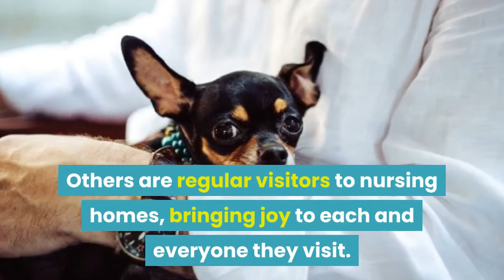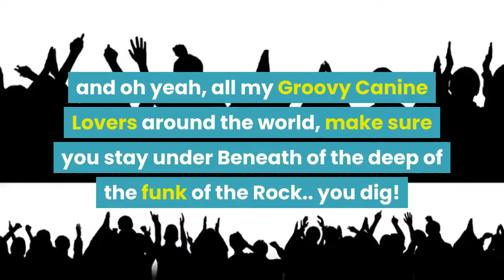TOY FOX TERRIER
The Toy Fox Terrier of today is an all American breed. The Toy Fox Terrier was developed in the United States, making it one of only a few breeds that are truly "All American.

 The breed was bred down from the Standard Fox Terriers here in America, but the TFTs roots have been traced back to the Smooth Fox Terrier in England.

 Dr. Sally Reed of New Mexico did quite an extensive study tracing dogs in the U.K.C. pedigrees back to well-known dogs of England traced back to the 1800s.

Some Toy Fox Terrier breeders can trace their dogs’ lineage back to a Smooth Fox Terrier called "Foiler", the first fox terrier registered by the Kennel Club in Britain, circa 1875–76.

It is believed that careful breeding from smaller Smooth Fox Terriers without crosses to other toy breeds such as Manchester Terrier and Chihuahua resulted in the Toy Fox Terrier of today.

Toy Fox Terriers were recognized by the United Kennel Club (UKC) in 1936 and placed in the Terrier Group and by the American Kennel Club (AKC) in 2003 (Toy Group). and the Canadian Kennel Club (CKC) has now granted registration and full show status to the breed.

 The Toy Fox Terrier is quite intelligent, alert, loyal, and fearless.  Many have been trained in Obedience, or as hearing dogs, circus dogs, and service dogs.  Others are regular visitors to nursing homes, bringing joy to each and everyone they visit.  They may come in a small package, but they are active all their lives.  After having one, you will want another.

Toy Fox Terriers are highly intelligent.
Toy Fox Terriers are small dogs with a muscular and athletic appearance.
Notable characteristic traits include a short coat, fine, and glossy in black with tan, with areas of tan on the face; there are two other variants, one with 'chocolate' replacing the black in areas, another which is all white with tan and no black at all, and one which is white with black markings and no tan accents.
These variants are often known as 'Tri-Color', 'Chocolate', and 'White and Tan', and 'White and Black" respectively.
The breed has been deemed elegant and graceful with V-shaped ears and large eyes.
The tail can be short and straight or long and shiny, and breeders often shorten the tail a few days after birth by clipping it about three-fifth of the way from the tip (at the third or fourth joint).

Toy Fox Terriers are extremely loyal to and protective of their family. They make excellent watchdogs with a large bark that belies their size. They are persistent in their protection efforts, making smart burglars decide to take on a less noisy target.

This dog bonds tightly with his family and demands to be included in all activities. Sometimes you might question whether the Toy Fox Terrier considers himself a dog.

 He has abundant energy and is eager to please, but has a mind of his own that makes him insist on rights and privileges given to other family members, such as sleeping on the bed.

The height ranges from 8.5–11.5 inches at the shoulder and weight from 3.5 - 9 pounds.
They are in many ways similar to the Miniature Fox Terrier.
Toy Fox Terrier's Life Expectancy is between 13-15 years.

and oh yeah, all my Groovy Canine Lovers around the world, make sure you stay under Beneath of the deep of the funk of the Rock.. you dig!